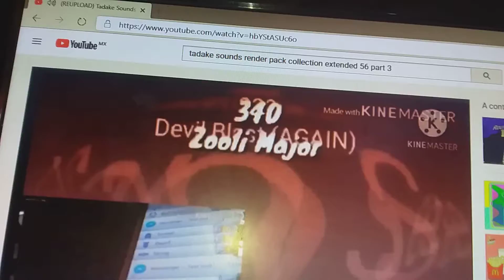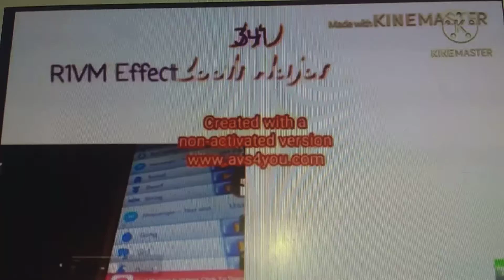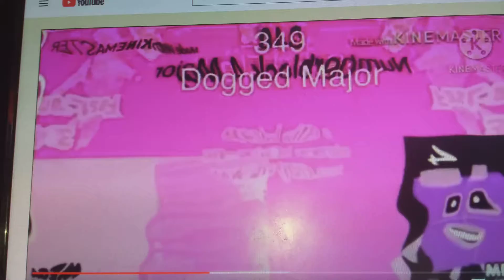tadake sounds render pack collection extended 60 part 7